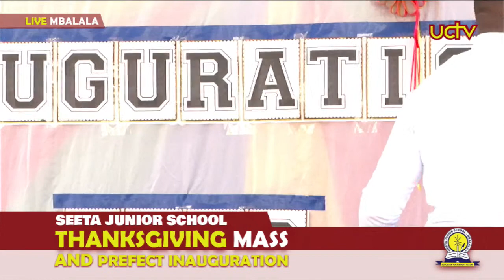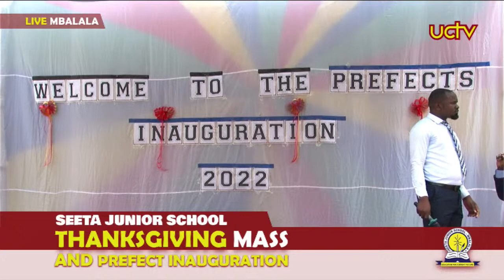Thanksgiving Mass and Prefect Inauguration - Saturday, 19th March 2022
Live Now - Thanksgiving Mass and Prefect Inauguration
From Seeta Junior School - Mbalala, Mukono